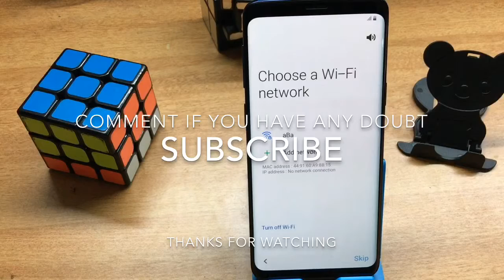Samsung galaxy S9 (SM-G960U1) Hard Reset | GSMAN ASHIQUE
Samsung galaxy S9 Hard reset